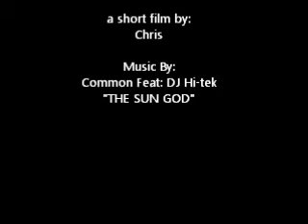the sun god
vday, the sun god, casablanca, audrey hepburn, common, dj hitek, vinia mojica, irose, blooms,